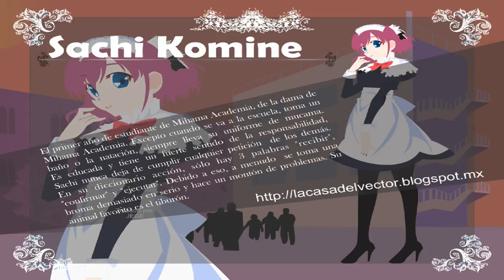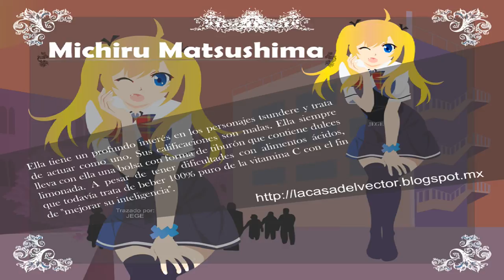Grisaia no Kajitsu personajes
Vectores por la casa del vector de Grisaia no Kajitsu.

La Academia, en la superficie, es un cerrado ambiente de aprendizaje establecido para nutrir a los estudiantes que se encuentran en  conflicto con el mundo que los rodea, en la actualidad es una "huerta" y prisión construida para preservar
el fruto que ha caído lejos de  su àrbol. Sea cual sean las circunstancias detràs de su establecimiento, la academia Mihama es el actual hogar para cinco estudiantes femeninas, todas con sus propias razones para su matricula. Para bien o para mal,
cada chica ha desarrollado una rutina predeterminada por su situación, la vida se mueve lentamente, pero a un apropiado ritmo dentro de las  paredes de Mihama.